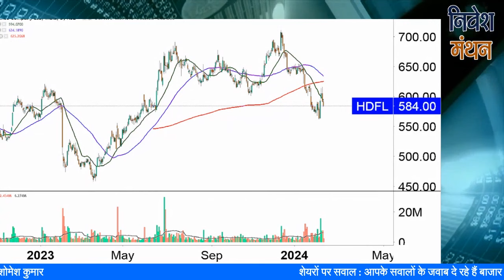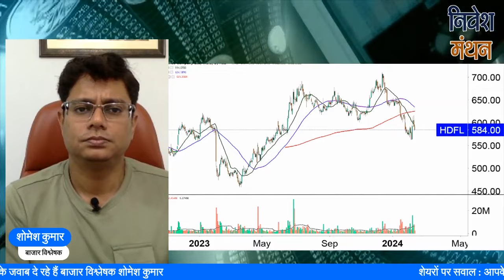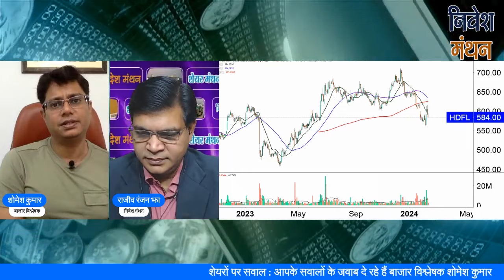hdfc life share latest news | hdfc life share analysis | hdfc life share price target tomorrow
क्या आप hdfc life Stock में Investor हैं? Stock Analyst शोमेश कुमार आपको बता रहे हैं कि इसमें Buying and Selling के अच्छे Levels क्या हैं, आगे NSE में Stock Price का रुझान कैसा रहेगा, कितना रखना चाहिए Target, इन सभी बातों की Strategy जानने के लिए देखिए निवेश मंथन। हमारे साथ जुड़ें और सही सलाह का लाभ उठायें।